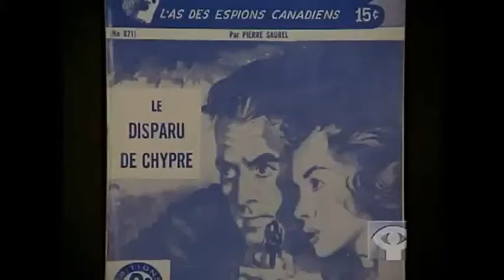IXE-13 (1972) Trailer - English Subtitles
English subtitled trailer for the 1972 French-Canadian pop art spy comedy IXE-13, directed by Jacques Godbout, starring André Dubois.